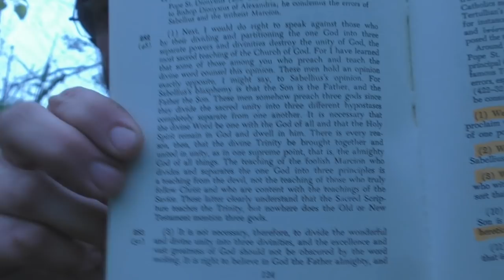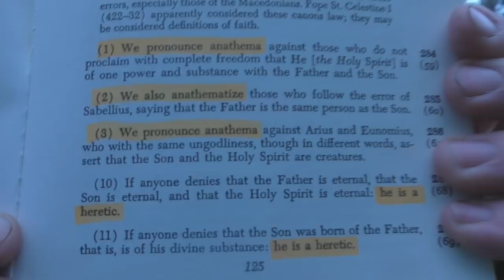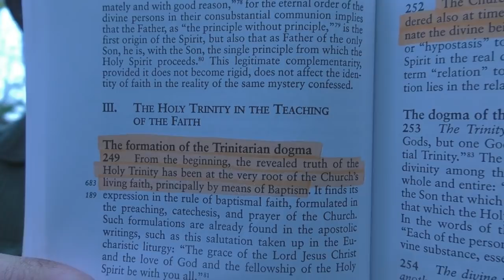Bryan Denlinger Did NOT Create The Godhead Doctrine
Did anyone else teach that Jesus and the Father are the same being, before I taught it? YES!